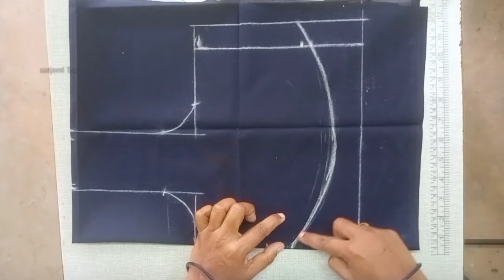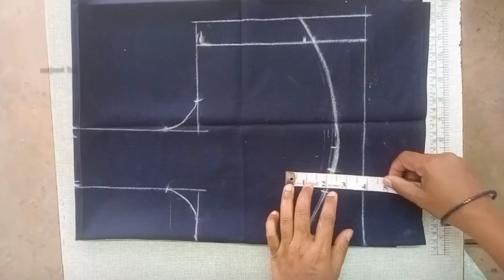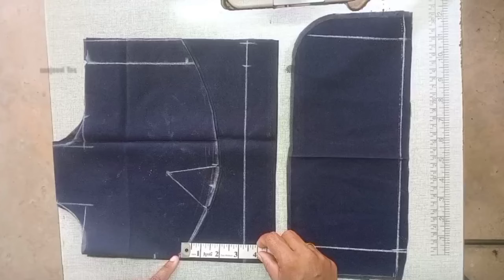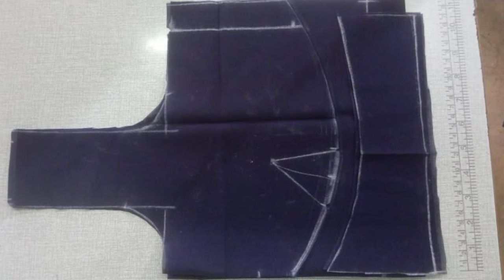அளவு பிளவுஸ் வைத்து நான்கு மடிப்பு நேர் கட்டிங் வெட்டும் முறை/41 ,42 size blouse straight cutting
நேர் கட்டிங் பிளவுஸ் தைக்கும் முறை